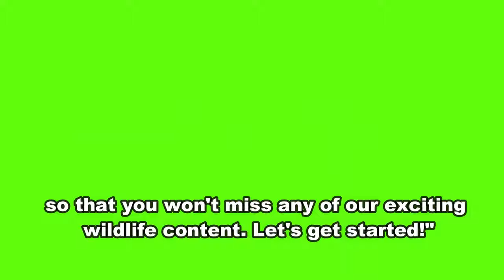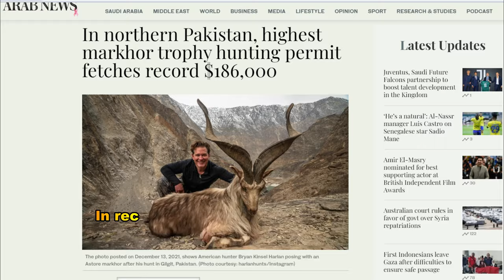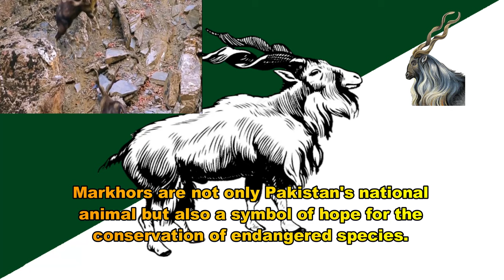"10 Facts About The Incredible Markhor: Pakistan's National Animal"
In this video, we delve into the incredible world of the Markhor, Pakistan's national animal. The Markhor, with its striking twisted horns and remarkable adaptations, is a true marvel of nature.

Join us as we uncover 10 intriguing facts about this endangered species. From its unique name, which translates to "snake eater" in Persian, to its importance in the delicate balance of the Himalayan ecosystem, the Markhor has a lot to offer in terms of natural history and conservation.

We'll also discuss Markhor's conservation status and the challenges it faces in the wild, including illegal hunting and habitat loss. Discover the remarkable efforts made by Pakistan to protect this national treasure, and how trophy hunting has become a source of support for local conservation programs.

You won't want to miss our upcoming videos on remarkable animals from around the world.

Together, we can work towards securing the future of this iconic species.